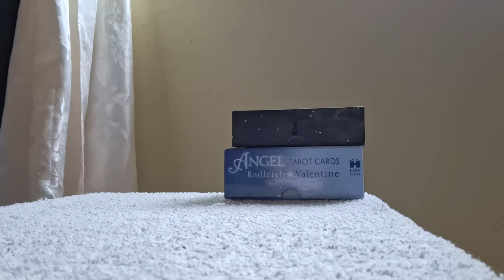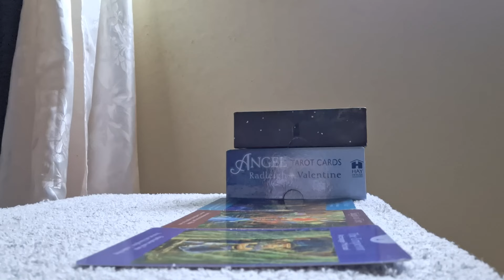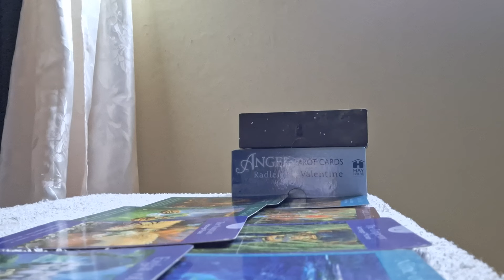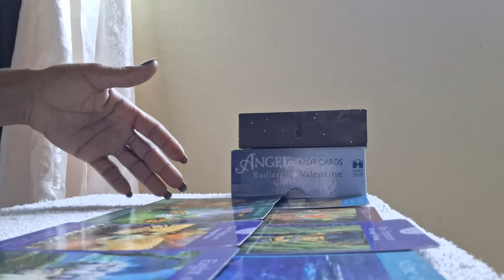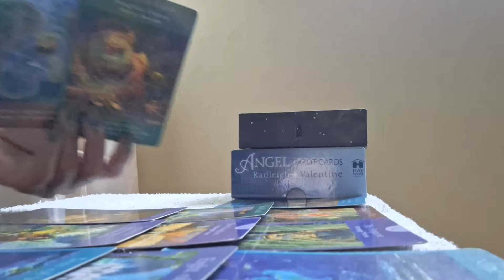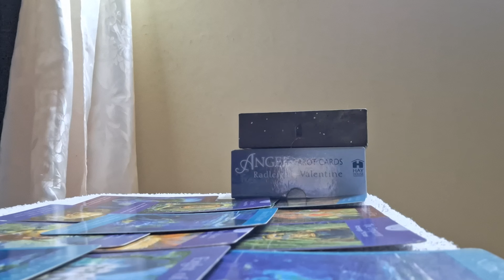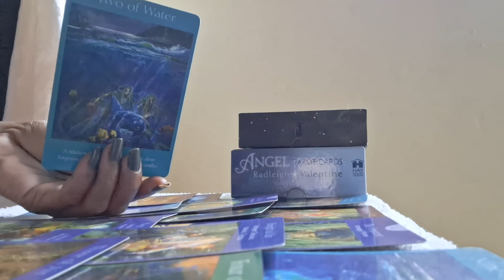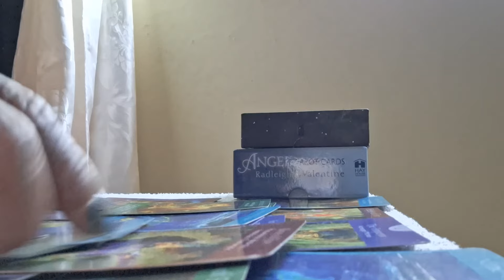They want you to themselves want to kiss 💋 you all over your body ✨️😍